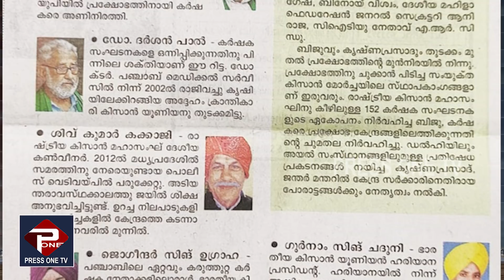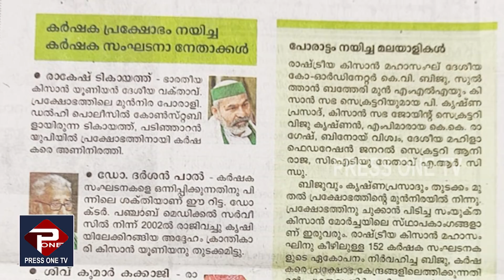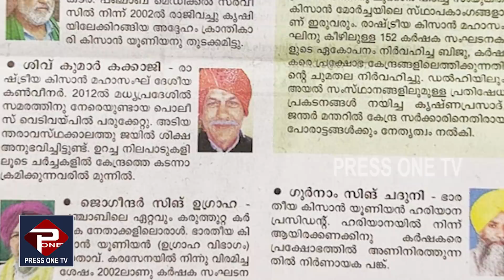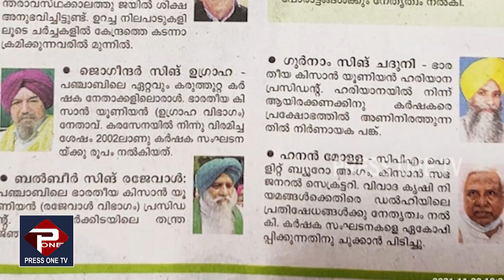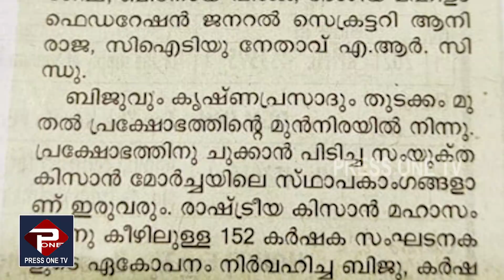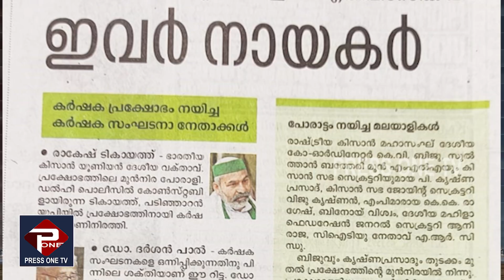സമരത്തിൽ കോൺ​ഗ്രസിന് ഒരു റോളുമില്ല| തെളിവുനിരത്തി മലയാള മനോരമ| MANORAMA NEWS